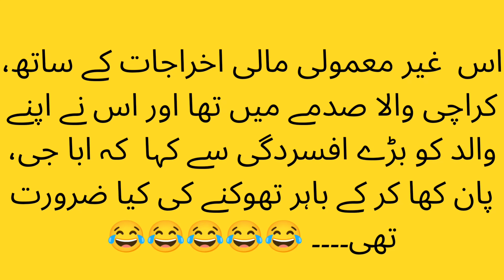Funny Urdu Story| Urdu Kahani